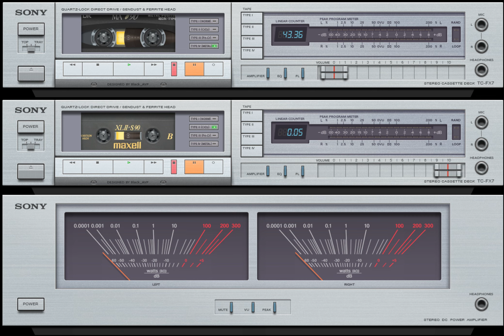Paul Mc Douglas (Germany) - Eurodisco 85' (Dub/RMX)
Space & Disco & Trance & Synthwave & Techno
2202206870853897 /сбербанк/ помогите для музыки и программ !
Актуальные и архивные версии крутых скинов от McClaud
 Тут можно скачать AIMP , крутой плеер , просто настрой и всё !
01.Paul Mc Douglas - Turbo Geil (12 Version)
02.Paul Mc Douglas - Everybody (RMX)
03.Paul Mc Douglas - Theme From Dallas (The Original Dance Version)
04.Paul Mc Douglas - Geil Randy Mix
05.Paul Mc Douglas - Tropical Nights
06.Paul Mc Douglas - Horse on Fire
07.Paul Mc Douglas - Tur Biene (The Hot Remixed)
08.Paul Mc Douglas - Call Me Tonight (Dub Version)
Manfred Alois Segieth _ project Paul Mc Douglas